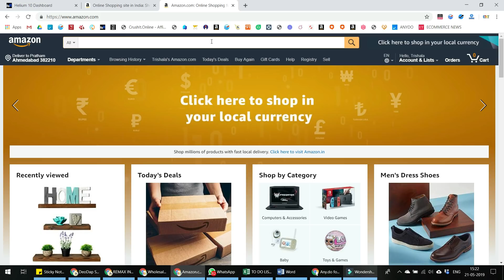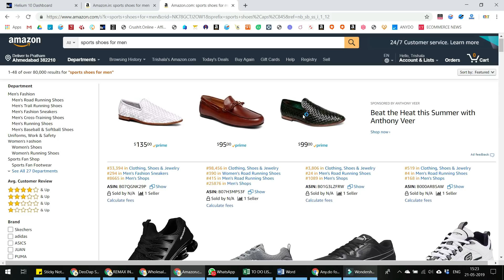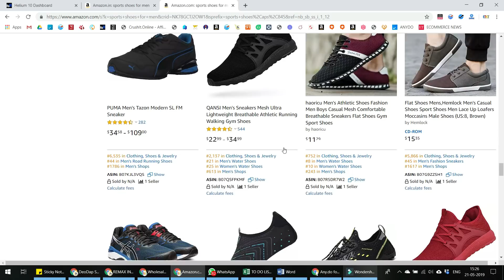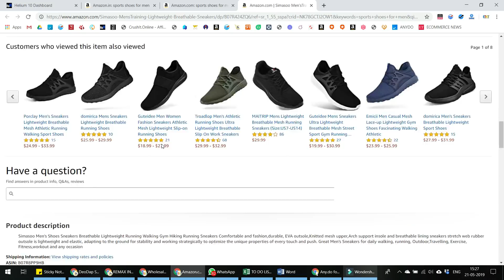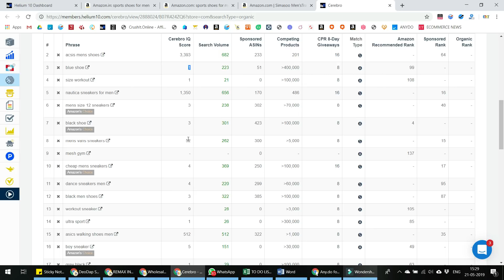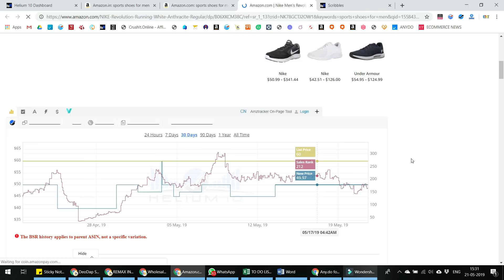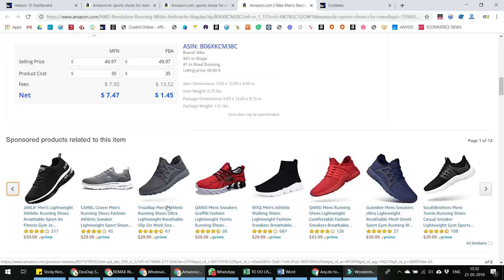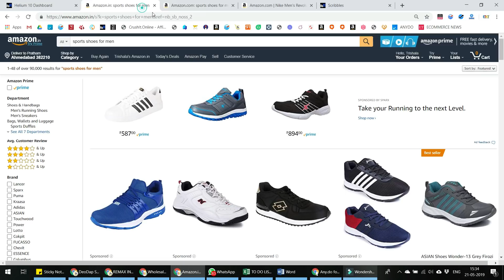Best Product Research Extension Tool For Amazon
In this video you will find the best product research tool used for amazon to identify the best products to sell on amazon. This Helium10 extension tool will give you complete idea about how to identify best products to sell on amazon and how much you can earn from it.

PRODUCT RESEARCH TOOL FROM JUNGLE SCOUNT

To Speak With Me Directly On Phone Use Callme4 App and Search for ID ETKT@CM4